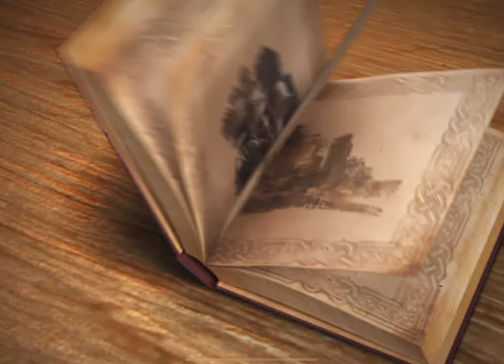Black Desert Mobile | Spiritwalker 😼 | BOTS | Forgotten Ruins ⚔️ | Azunak Arena 😈 | Mabar 🐱